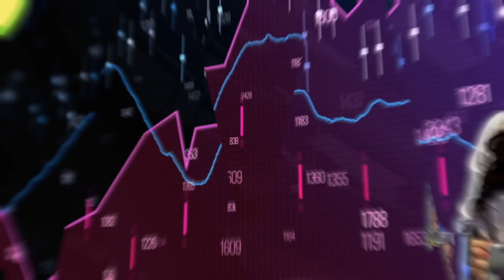Matic Network, Ethereum, Staking Mainnet, India With Sandeep Nailwal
1:06 What does Matic Network do and how does ethereum come into it?
2:16 How many apps are using Matic and why?
3:39 What’s the point in Dapps? When it comes to money we understand its important to have autonomy and genuine ownership over your assets… but why are dapps important?
7:21 Mass adoption is obviously something Matic network is concerned with. So what are some of the hurdles in achieving this and how do you guys aim to fix that?
10:24 Matic states that the current blockchain eco-system is not prepared for mass adoption and you therefore offer a service to make is scalable. But how necessary is Matic for Adoption?
13:16 Poor user experience across the space is a hurdle when it comes to mass adoption. Matic Network is focusing on this, you have a design studio. But it seems so obvious why do you think people aren’t already looking to solve this/why hasn’t it been done already?
16:09 You’ve spoken about taking Matic to governments, particularly in India, how has the current crisis affected Matic's expansion?
17:22 When can we expect Matic main net? And what are the technical challenges you are facing at the moment?

^^ FREE Newsletter

^^TRACK LATEST Cryptocurrency Market Prices

^^GET $50 When You Sign up for Crypto.com

^^SIGN up for eToro

This information is for educational, informational and entertainment purposes only. Any information and advice or investment strategies are thoughts and opinions only, relevant to accepted levels of risk tolerance of the narrator and their risk tolerance maybe different than yours. We are not responsible for your losses. Bitcoin and other cryptocurrencies are high-risk investments so do your due diligence and consult a financial advisor before acting on any information provided.